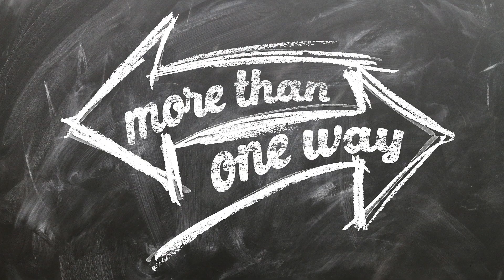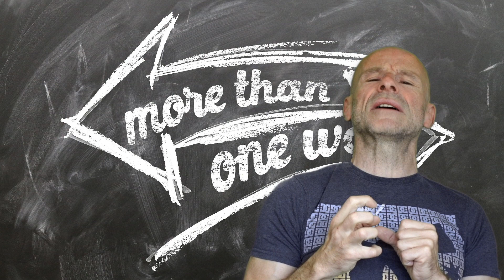JOUE à l'avocat pour guérir HD 1080p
Vous n'aimez pas un politique? Jouez à son avocat pour vous sentir mieux! Et ça marche.

En effet, les avocats sont formés pour apprendre à regarder un même acte ou une même personne sous minimum deux angles différents et c'est ce qui leur permet de les défendre, de souvent gagner, tout en gagnant leur vie. Ici, je vous propose de (re)gagner votre paix intérieure en faisant cela pour tout ce qui vous défrise.

Je vous laisse avec les images.

Pensez à mettre un pouce en l'air sous cette vidéo, abonnez-vous en pensant à cliquer ensuite sur la petite cloche, puis sur "toutes les notifications" afin d'en recevoir une chaque fois que je publierai quelque chose ou que je serai en direct, commentez et partagez avec le plus grand nombre. Tout ceci est très bon pour mon référencement.

Visitez également les liens ci-dessous, vous avez assurément à y gagner ;)

Je suis également partenaire Amazon, c’est à dire que si vous voulez me rétribuer sans débourser un centime, la prochaine fois que vous faites vos courses sur Amazon, passez par ce lien et Amazon me ristournera un pourcentage sur tous vos achats. Et pour vous ça ne changera rien au niveau du montant.

Mentions légales.
Je suis l'auteur de tout le texte, je suis l’auteur des titres, le compositeur des musiques et leur interprète. Les bruitages sont libres de droits avec les logiciels utilisés pour monter la vidéo.

Les images et vidéos m’appartiennent ou sont tirées de la banque d'images gratuite Pixabay, Adobe Stock, libres de droit ou bien achetées.

L'animation de fin "Didier Gérôme" est signée Justin Tonnel et la musique est de moi.

Je vous souhaite un agréable visionnement.

Didier GÉRÔME.